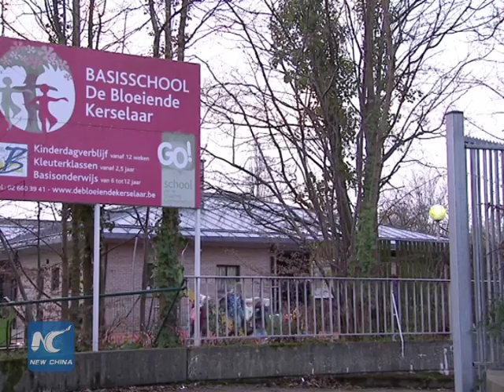More fruit and milk for school children in EU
The agriculture and fisheries ministers from the 28 member states of the European Union (EU) on Monday adopted a regulation that aims at promoting the consumption of milk, fruits and vegetables in schools.